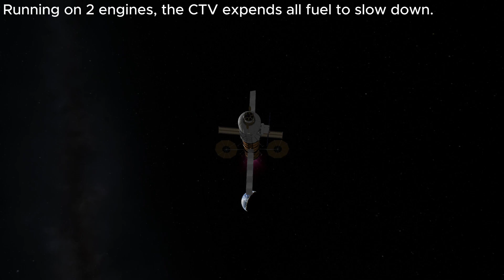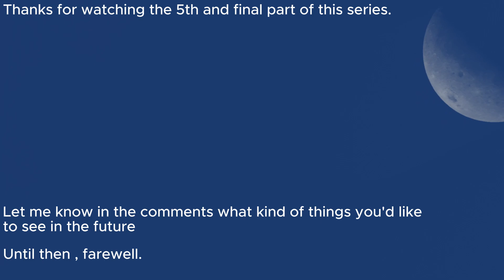Artemis Ep 5: Boots on Ceres & Grande Finale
The final instalment of this revived series.
The Ares V rocket is used, and we get boots on Ceres.